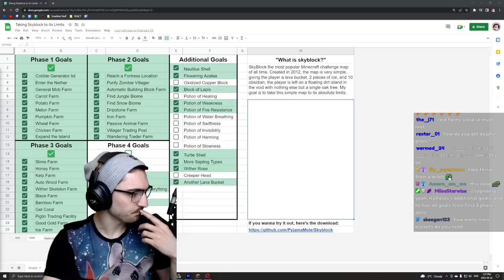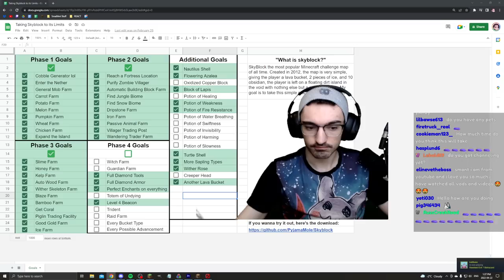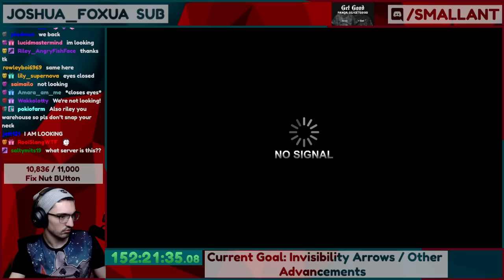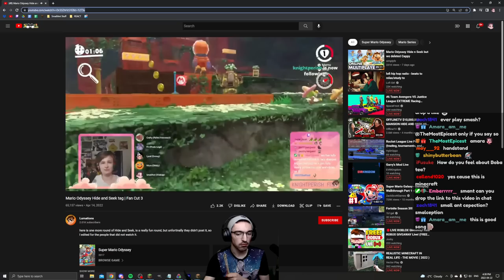I Created a Drowned Farm on Skyblock. It was Insane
you can actually create a drowned farm quite easily in skyblock.